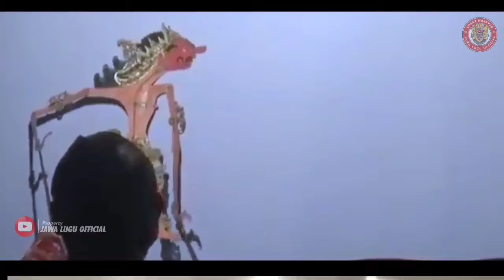BAGONG SANGAT LUCU BIKIN PERUT NGAKAK PAGELARAN WAYANG KULIT KI SENO NUGROHO